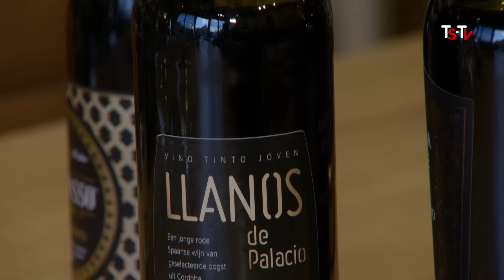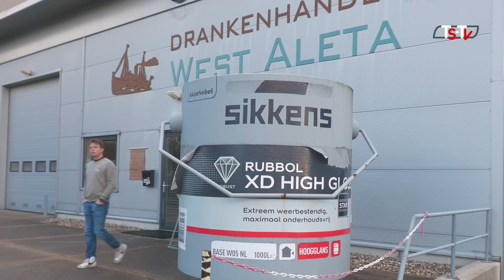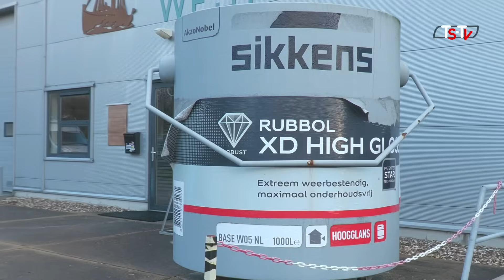Terschelling.TV Journaal 20 januari 2024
Met deze week:
- Gladheid leidt tot glijpartijen
- Mooi Weer wint W.Mier aanmoedigingsprijs
- De schilders van Haarsma zijn verhuisd.
- Klimaatverandering en de gevolgen voor Terschelling
- Kunst met Wiemet Wortel
- Kimodo's naaien voor de Stillen